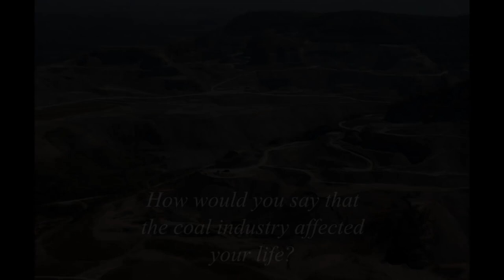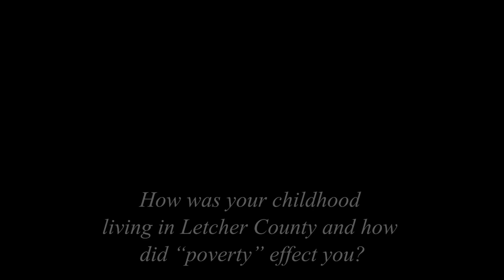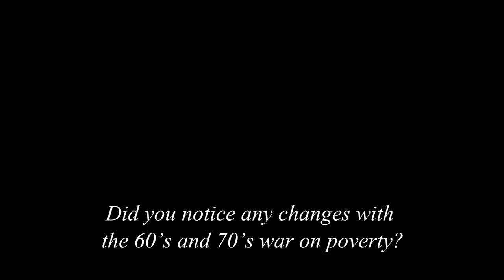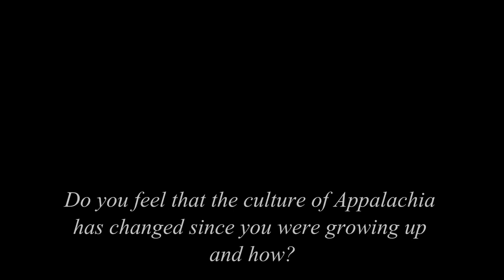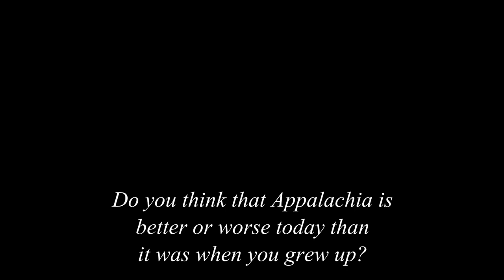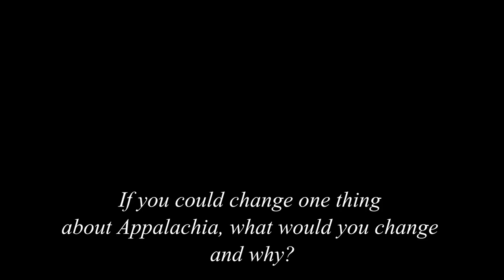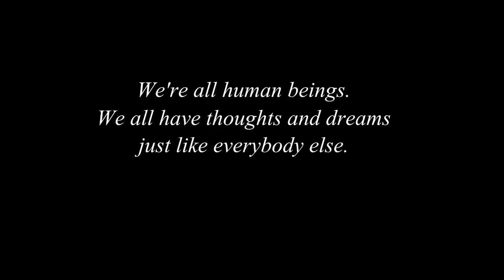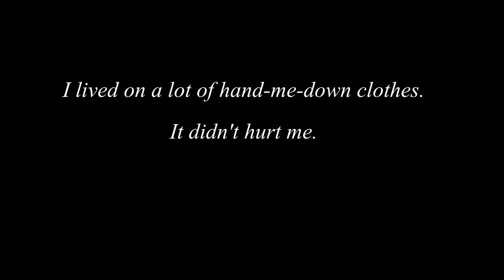Growing up in Eastern Kentucky